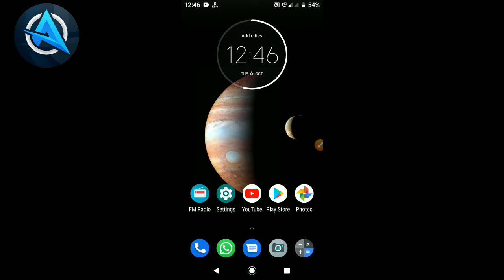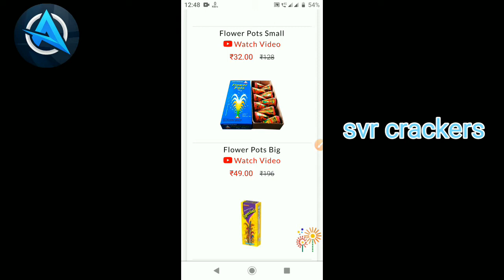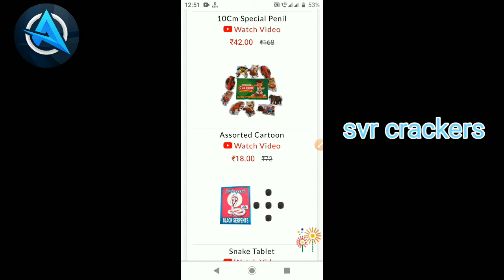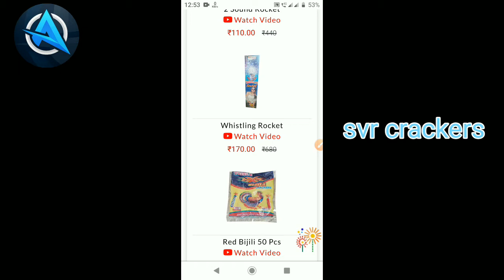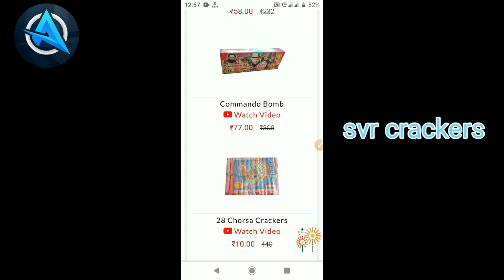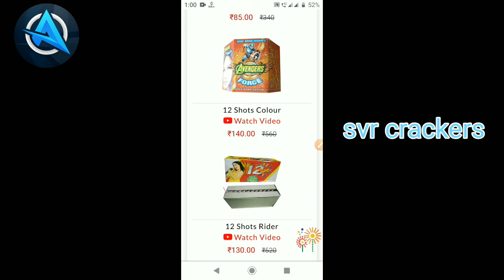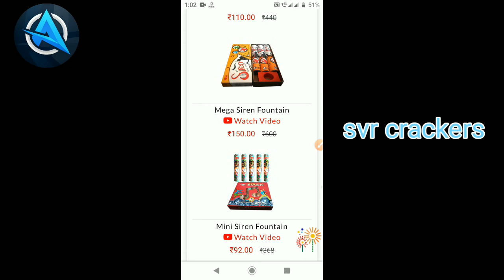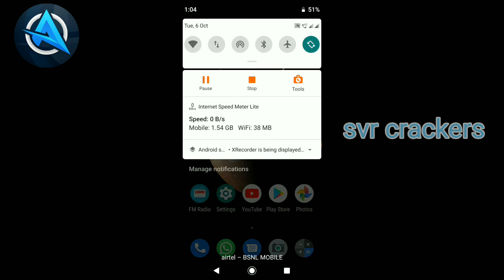Buying sivakasi crackers🔥🔥வேற level பட்டாசு 👌👌lowest price, 75% offer in sivakasi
Svr crackers details

3/1320, 13-4, Sattur Main Rd, Om Sakthi Nagar, Paraipatti, Sivakasi, Tamil Nadu 626189

Svr crackers youtube channel